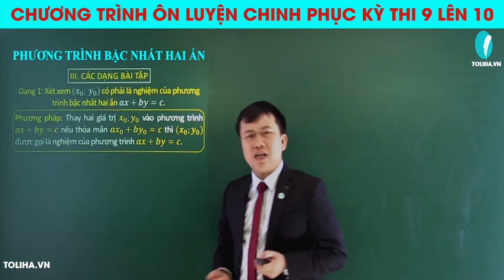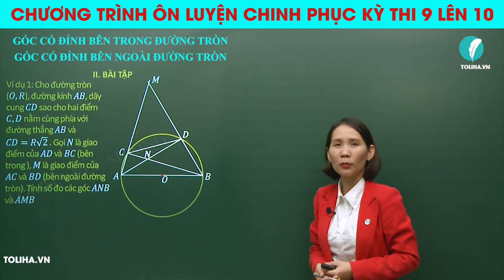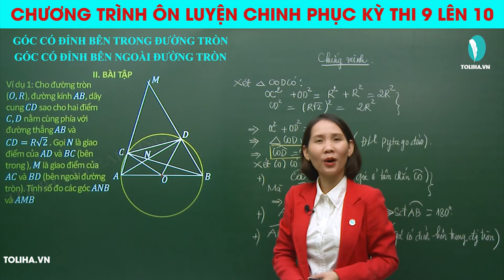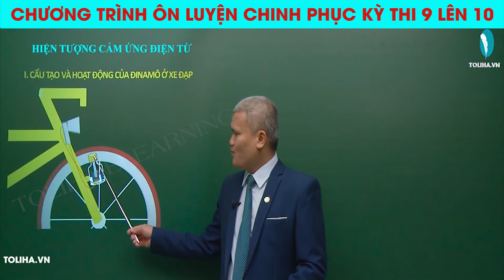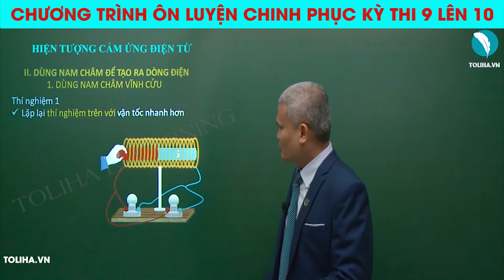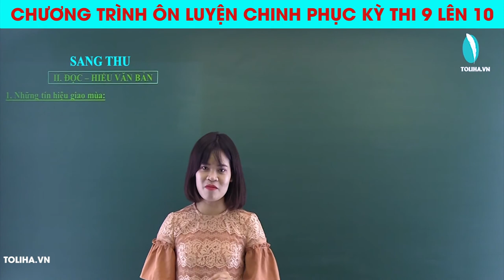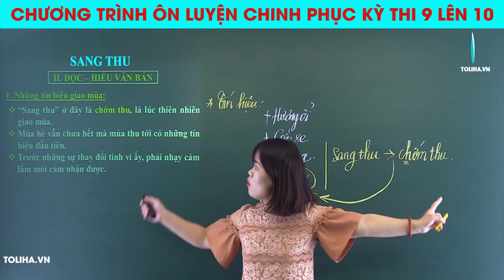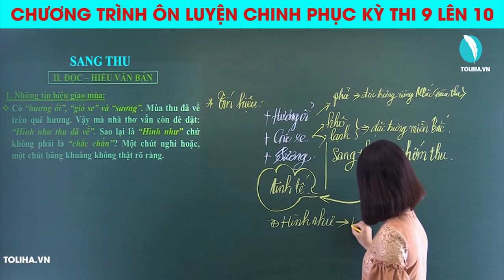CHƯƠNG TRÌNH ÔN LUYỆN CHINH PHỤC 𝗞𝗬̀ 𝗧𝗛𝗜 𝟵 𝗟𝗘̂𝗡 𝟭𝟬 - TOLIHA.VN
🥇 CHƯƠNG TRÌNH ÔN LUYỆN CHINH PHỤC 𝗞𝗬̀ 𝗧𝗛𝗜 𝟵 𝗟𝗘̂𝗡 𝟭𝟬

✍️ Chỉ cần 45 phút mỗi ngày truy cập để học là có thể nắm chắc kiến thức. Vì vừa có video bài giảng vừa có bài luyện tập trắc nghiệm, chấm điểm đánh giá kết quả. Các em 𝗵𝗼̣𝗰 𝘀𝗶𝗻𝗵 𝗹𝗼̛́𝗽 𝟵 tham gia lớp học để ôn luyện ngay nhé.

👉 Đăng ký và nộp học phí hôm nay để nhận được ưu đãi Xem khóa học